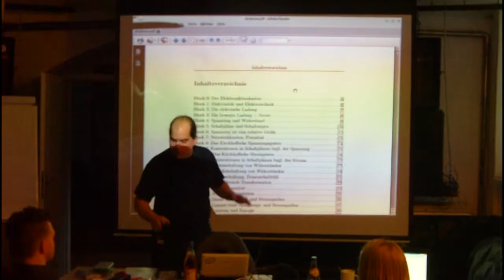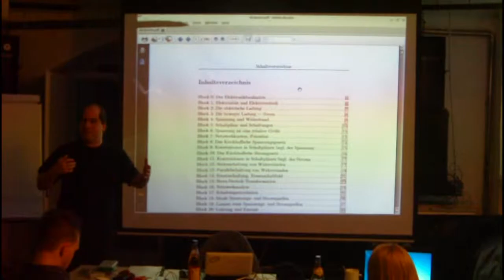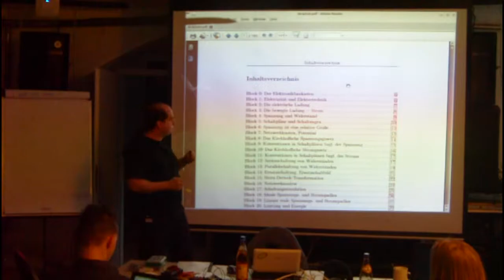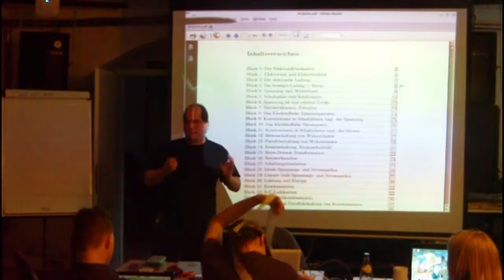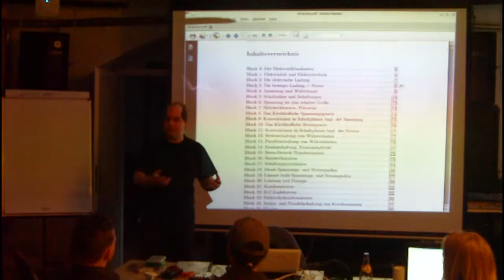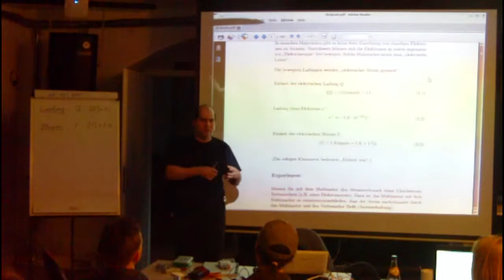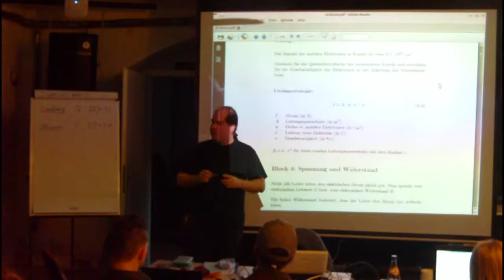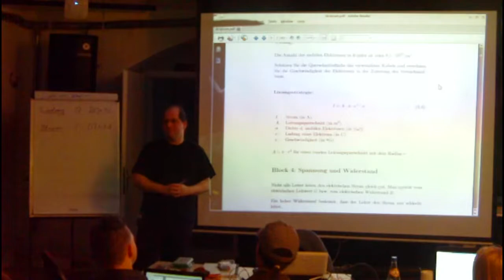Wiederholung: Block 01-04 (Linearelektronik)